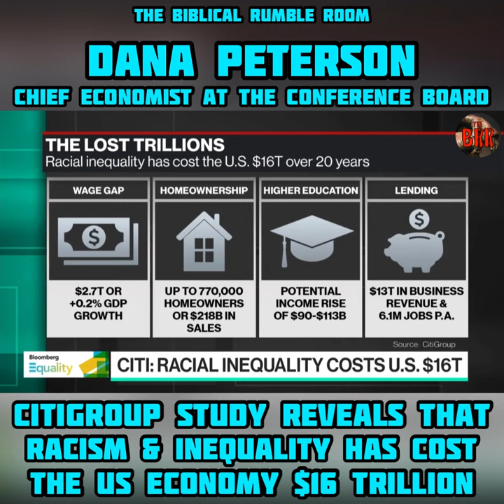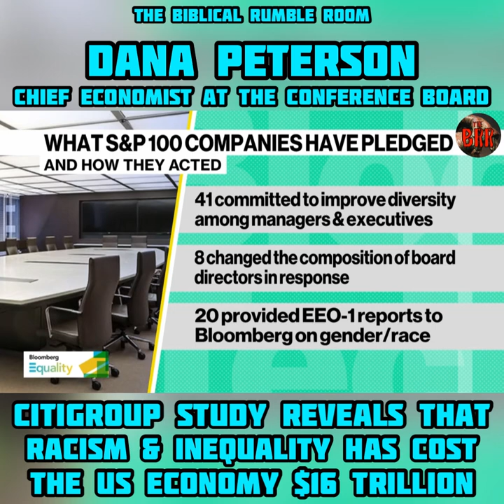TSR No. 17 | CITIGROUP Study Reveals RACISM & INEQUALITY has COST the US ECONOMY $16 TRILLION!!!